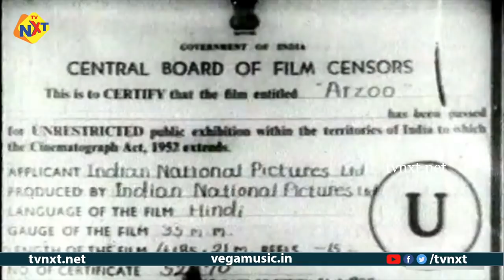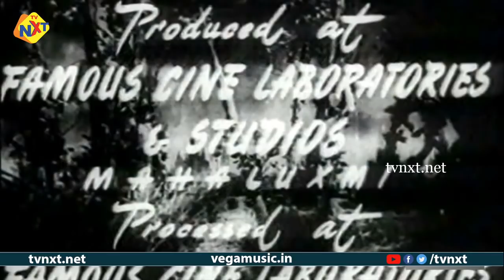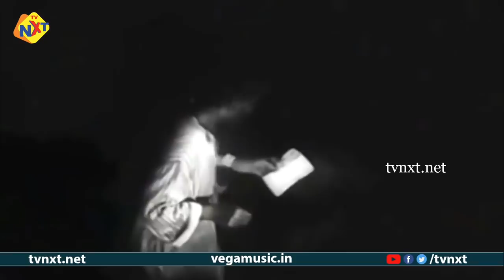Arzoo - आरजू Hindi Full Movie | Kamini Kaushal | Dilip Kumar | Neelam | Shaheed Latif | Tvnxt Hindi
Watch and Enjoy Arzoo -  आरजू Hindi Full Movie | Kamini Kaushal | Dilip Kumar | Neelam | Shaheed Latif | Tvnxt Hindi

Movie Name : Arzoo
Starring : Dilip Kumar ,Kamini Kaushal among others
Music Composed by : Anil Biswas
Directed by Shaheed Latif :
Produced by : Hiten Chowdhary.